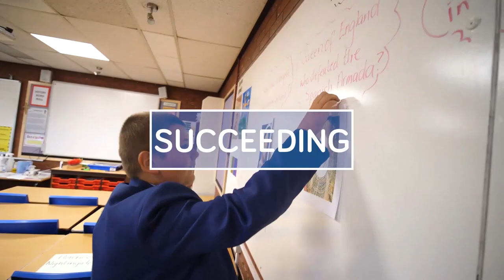Lowton High School - Virtual Open Evening